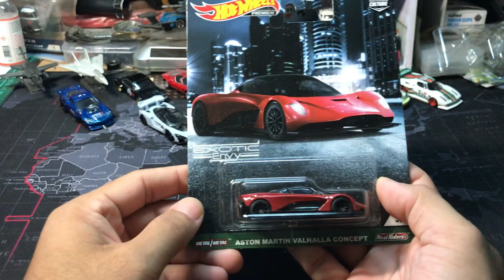HOT WHEELS EXOTIC ENVY - ASTON MARTIN VALHALLA CONCEPT